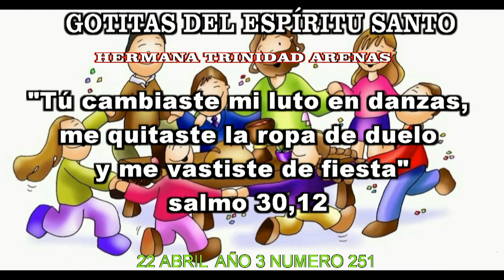GOTITAS DEL ESPIRITU SANTO AÑO 3 NUMERO 251 22 ABRIL